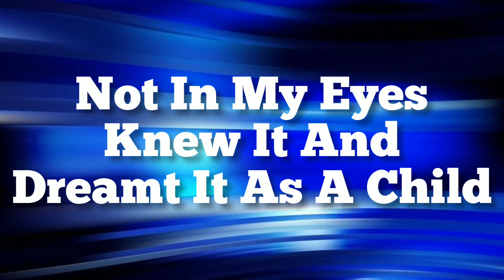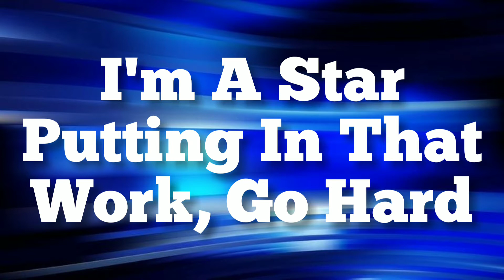Austin Theory Theme Song 'A-Town Down' Lyrics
Enjoy Mr. Money In The Bank, Austin Theory's Theme Song 'A-Town Down' with correct Lyrics🎶